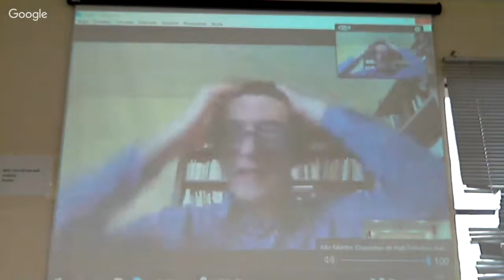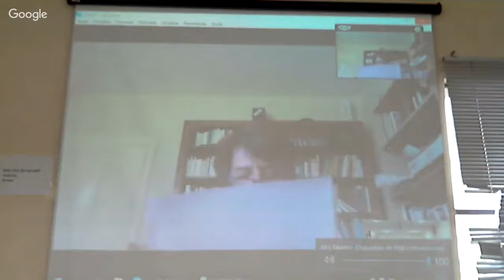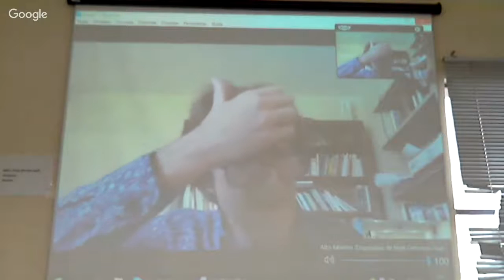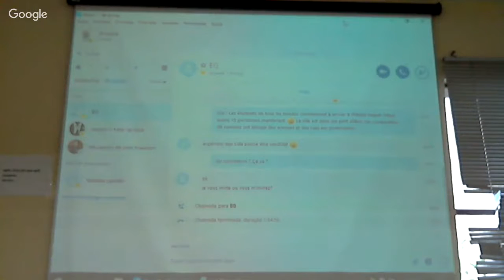Educação, internet e ciências da informação em debate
Evento realizado pelo curso de Especialização em "Formação Docente: Ensino Superior" da COGEAE - PUC-SP, com a participação especial do professor francês Eric Guichard (École Nationale Supérieure de Sciences de l'Information et des Bibliothèques - ENSSIB - França) e participação dos pesquisadores Barbara Barbosa e Jackson Melo (Centro de Estudos Jean-Jacques Rousseau do Brasil) e do Prof. Dr. Alessandro Francisco (COGEAE PUC-SP), sob a coordenação da Profa. Dra. Maria Otilia J. M. Mathias.